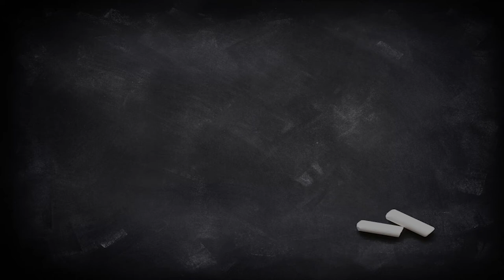NEWS: un nuovo birrificio trappista in UK! Ma che differenza c'è tra birra trappista e d'abazia?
Nel Regno Unito un nuovo birrificio ha ottenuto la certificazione per poter produrre "birra trappista". Ma chi e come si ottiene il permesso per poter produrre una birra con il marchio "Autentico Prodotto Trappista"? E cosa distingue le birre trappiste da quelle di abazia?